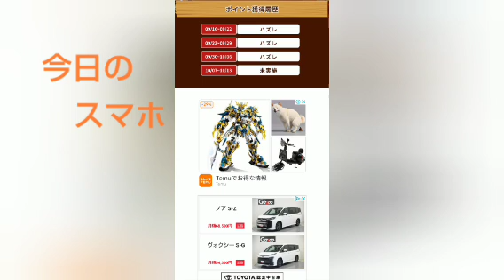歌ってみます 😸🎃☘️✨🌸